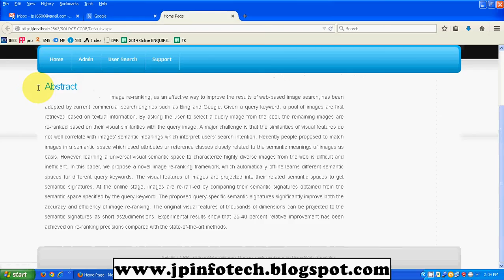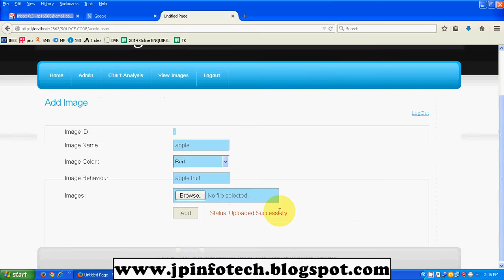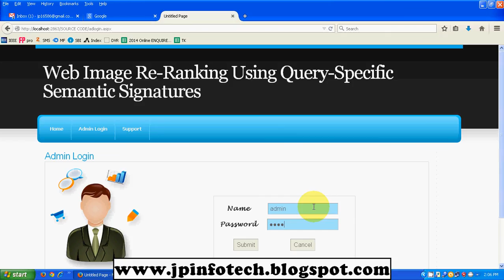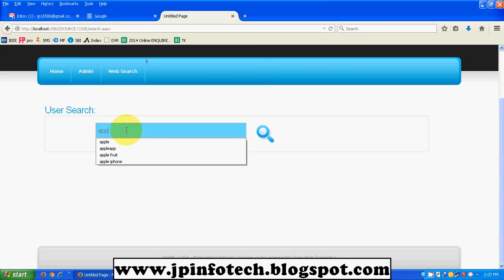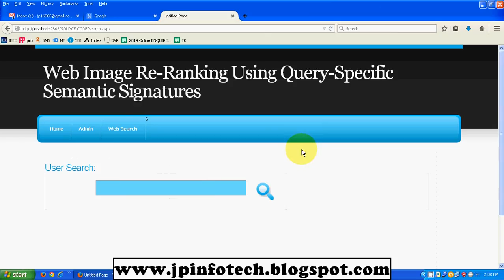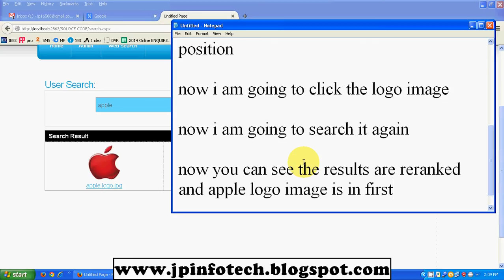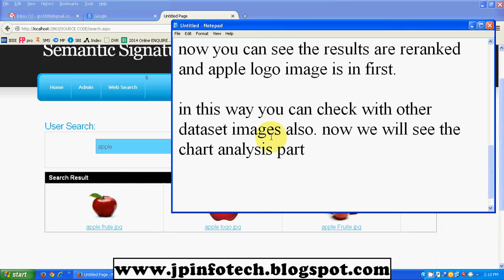Web Image Re-Ranking Using Query-Specific Semantic Signatures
IEEE Base Paper Title: Web Image Re-Ranking Using Query Specific Semantic Signatures.
Implementation Code: C#.net.
Frontend: ASP.NET, CSS, JavaScript.
Database: SQL SERVER.
IDE Tool: VISUAL STUDIO.
Cost (In Indian Rupees): Rs.3000/